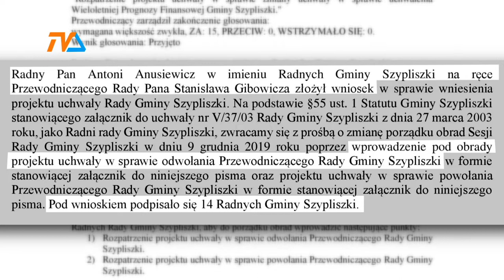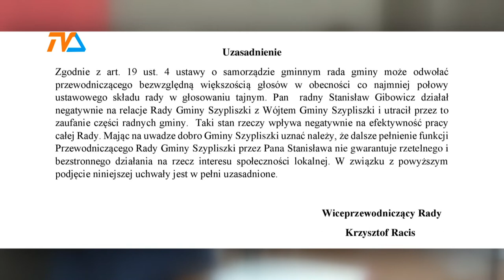Szypliszki: kulisy odwołania przewodniczącego Rady Gminy |TVSUWAŁKI